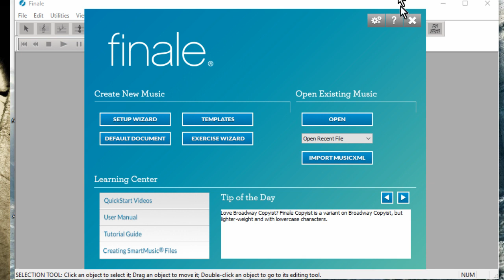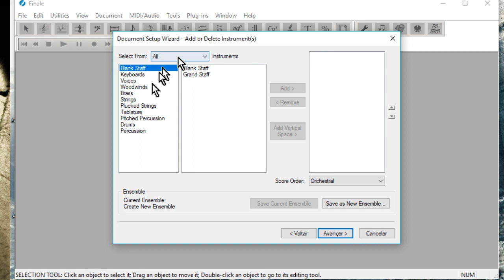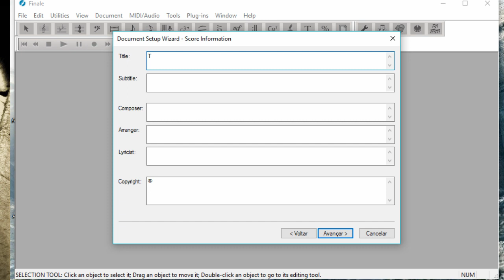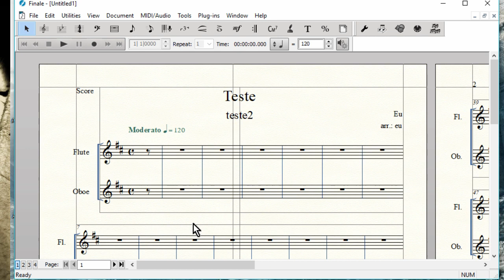Criando Partituras a partir do Setup Wizard | Tutorial Finale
Equipe do Portal Brasil Sonoro
Produção da Intro de Laudemir Ramos